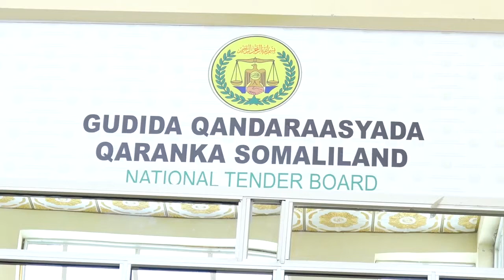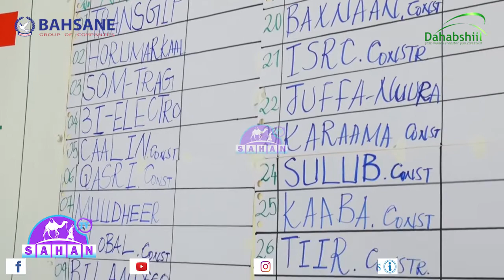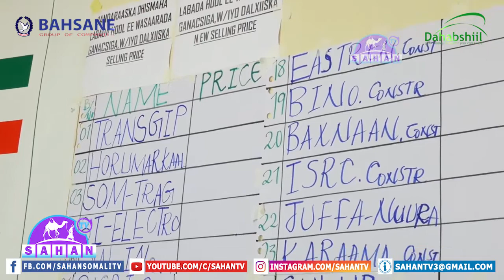Guddiga Qan Daraas"yadda Qaraanka SL Ayaa Shaciyaay Mashariic Kala Duwaan Oo Tartaan Loo Gali Doono.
Guddiga Qan Daraas"yadda Qaraanka Somaliland Ayaa Shaciyaay Mashariic Kala Duwaan Oo Tartaan Loo Gali Doono.